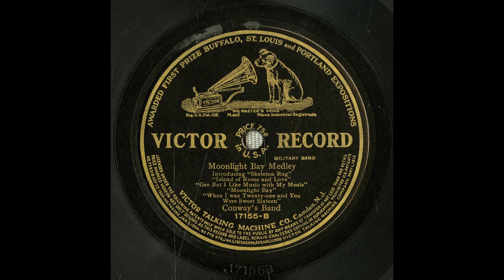Conway's Band - Moonlight Bay Medley (1912)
Lampe, J. B. -- Arranger
Conway's Band -- Musical Group
Conway, Patrick -- Conductor

Recording Date
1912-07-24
Recording Location